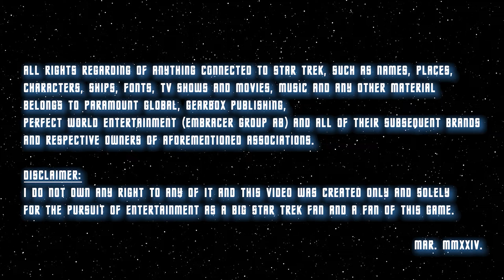Star Trek Online | Desperate Measures (S1 A5 E15) | Star Trek Fan Production | TV Show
Chapters:
0:00 Act I - Mission orders
1:28 Intro
3:39 Act II - Romulan secrets
11:50 Act III - Releasing hostages
22:52 Act V - Next time on Star Trek Online: Adriatic
24:37 Credits

Since our hero and his crew stopped Sela from invading Vulcan, you found out that Romulans have been experimenting on the Borg tech. Starfleet's investigation leads our crew to Pilatus and Gasko systems in chase for answers. What will they find out?

Find out in this weeks episode of Star Trek Online: Adriatic. ! ! !

I am making a Star Trek online related ''tv show'' and bringing episodic content every two week or so. I invest my passion and love for Star Trek.
If you are a fan of Star Trek and Star Trek Online and want more episodic content or content in general Star Trek related, please consider supporting my channel as I wanna bring more content to Trekkies alike.